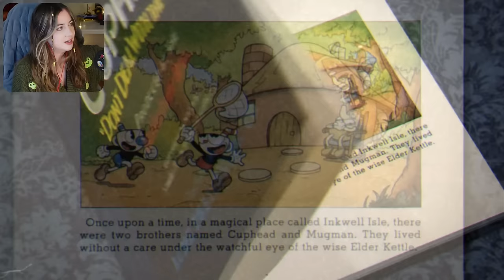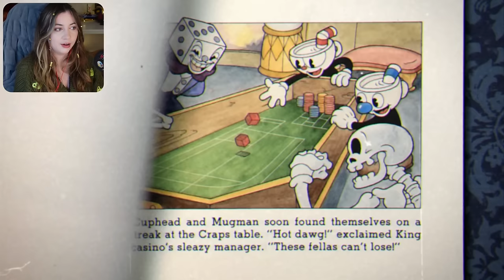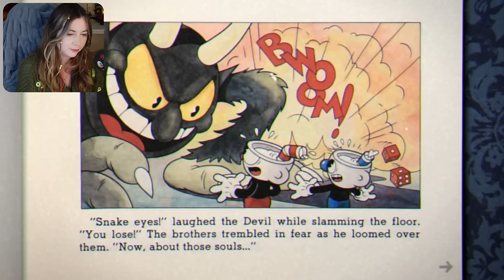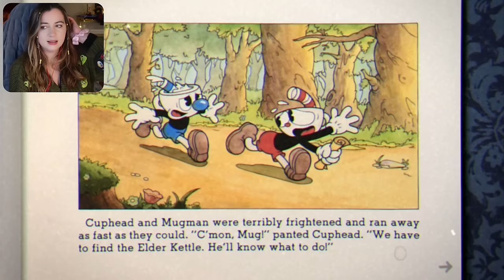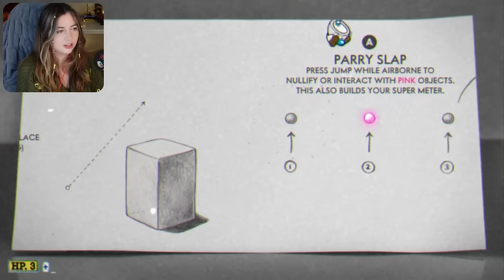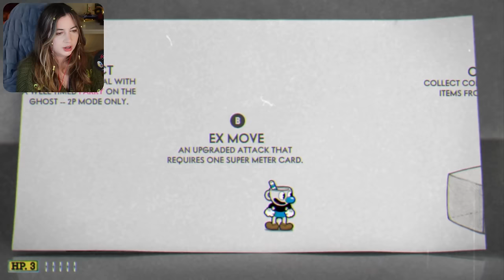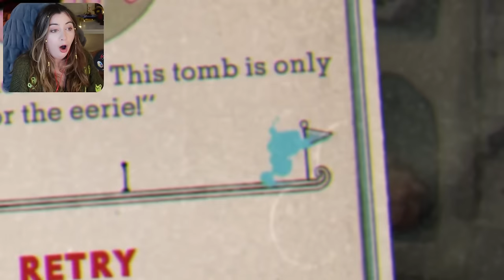Time to suffer (& fall in love) - CUPHEAD! [1]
Ok I'm actually in love.

This is my first playthrough, recorded entirely for YouTube :) You can also find me: